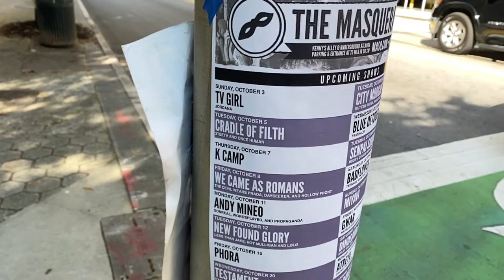a super fun vlog | seeing tame impala, friends birthday celebrations, good eats, and more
♱ Psalm 34:1 - " I will extol the LORD at all times; his praise will always be on my lips."

💌faq:
- pronouns? she/her

ッ hi my name is lexi! i make videos about fashion + vlog my life! i hope you all enjoyed this video